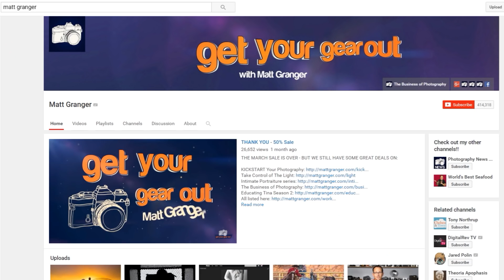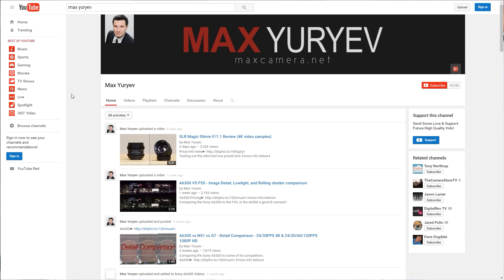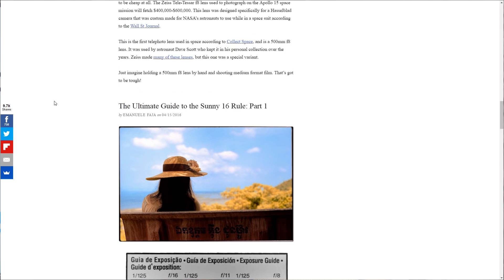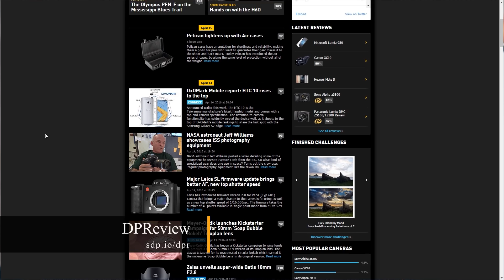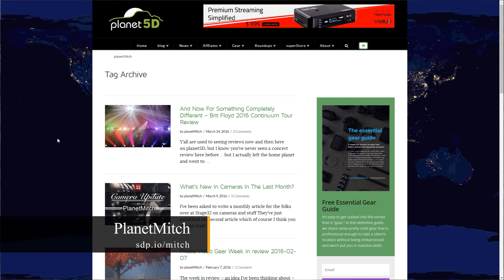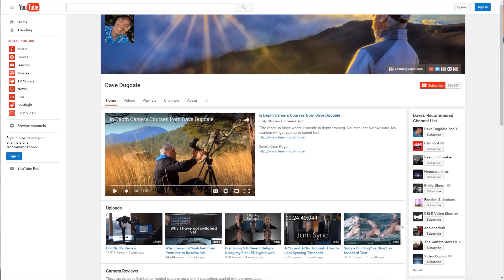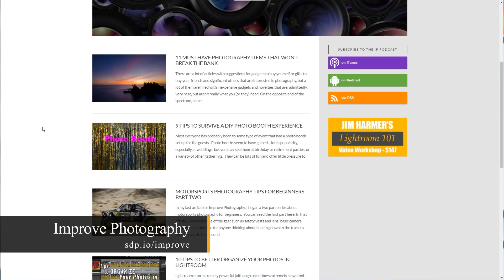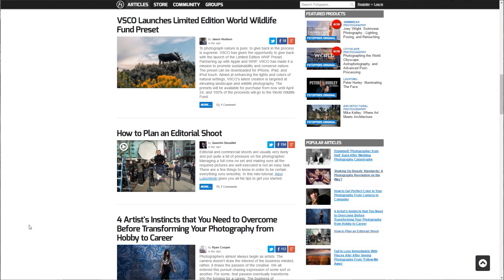Our Favorite Photography YouTube Channels & Blogs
Check out the comprehensive list of our favorite photography resources at the northrup.photo blog